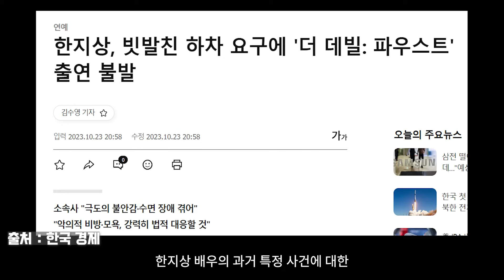사건이 많은 올해의 마지막 뮤지컬 뉴스!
영상 소스 출처 : EMK, RnD works, OD컴퍼니, 뮤지컬 레미제라블

00:00 인트로
00:12 레베카 연장공연
01:15 벤허 분장실 난동
02:16 더데비 추가캐스트
03:16 12월 개막공연